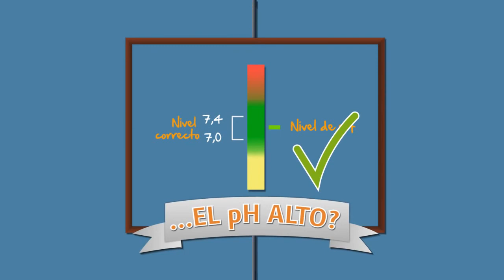PM-601L pH- (pH menos) LÍQUIDO . IOT-POOL.COM . PISCIMAR BAJA pH LIQUIDO El reductor de pH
Produto com base em ácido líquido (ácido sulfúrico) para diminuir o pH da água da piscina, não modifica a alcalinidade da água como outros ácidos e permite que o pH seja mais estável e não varie.

Não liberta vapores ou gases tóxicos.

PRODUTO INDICADO PARA ELECTROLISE DE SAL (CLORADOR SALINO)

Dose para diminuir 0,1un. pH: 1L/100 m3 de água.